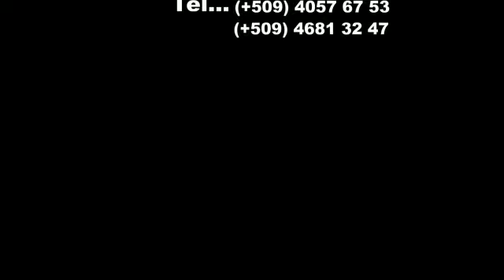16 avril 2019